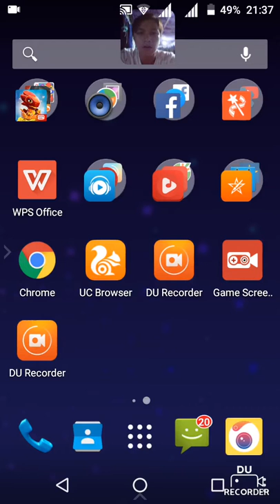Dragon mania của mình đây